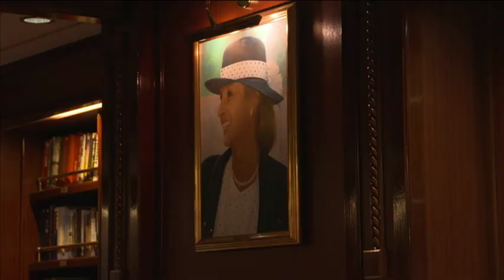MIT DER STAR FLYER IN DER KARIBIK - TRAILER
Von Cienfuegos nach Trinidad, Cayman Brac, Grand Cayman, Cayo Largo, Cayo Rico und wieder zurück. EIN TRAUM !